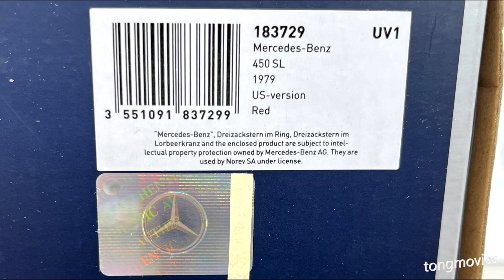NOREV 1/18” Scale Diecast Model Red 1979 Mercedes Benz 450 SL R107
Unboxing of a Red 1979 Mercedes Benz 450 SL R107.
This is a NOREV 1/18” scale diecast model of a Red Mercedes Benz SL450 R107. I wouldn’t call this a rare model, but it did take me three years of searching to finally find it available for purchase.
This one in particular is a 1979 model year, but in the US, the styling was essentially the same from 1971 to 1989. The main difference between the years is the engine and technology.
That explains the 280, 300, 350, 450, 560 monikers referring to the engine sizes throughout the years. Otherwise, the classic styling stayed pretty much the same in the US for all those years. In other countries, they notably updated the headlights to aerodynamic flush mounts, as opposed to the 4 round headlamps required by US regulations, which I actually prefer.
This red model in particular is modeled after the late 70s early 80s TV show called Dallas. You can see by the Texas license plate, EWING 4, which was driven by the character Bobby Ewing, played by the Man From Atlantis actor Patrick Duffy.

NoRev also makes a Yellow version of this Mercedes, which is identical to the red, except for the color and especially for the 2 HARTS California license plate, which refers to the TV show Hart 2 Hart, which also ran from the late 70s early 80s.

As you can tell, this model is extremely detailed and very high quality.
It weighs about 1000 grams, or almost 2.5 pounds.
The paint job is very nice.
The roof is removable.
The doors, trunk, and hood open.
And the steering wheel turns.

ver 1.01 spelling errors corrected and minor edits